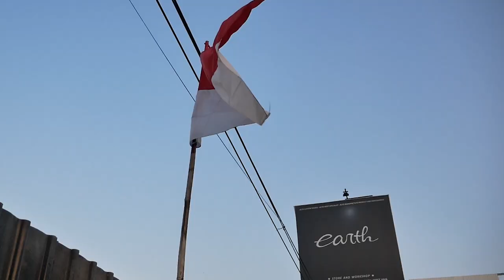PROJECT MODIFIKASI BMW E30 318i M40 PAKE VELG SUPER LEBAR, BBK + SEDIKIT BOCORAN BODYKITNYA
HELLO EARTH!
WELCOME BACK
DI VIDEO KALI INI KAMI MEMBAHAS PROJECT BMW E30 SUPER HEDON YANG VELG BARUNYA SUDAH DATANG DAN BBK SUDAH TERPASANG, DAN ADA BOCORAN BODYKITNYA NIH GUYS, YUK TONTON BARENG